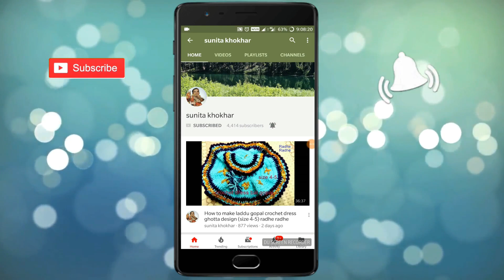No crochet No Knitting Woolen Boot / बिना चोटी बनाए और बिना सालाई क्रोशिया ऊन का बूट राधे राधे